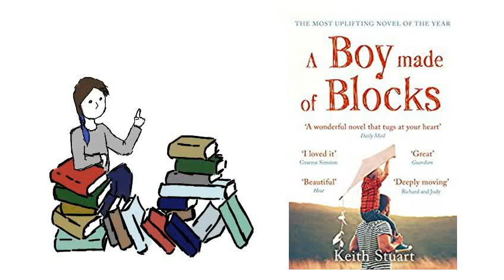A Boy Made Of Blocks by Keith Stuart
This book might have gotten better later, but I gave it 100 pages.